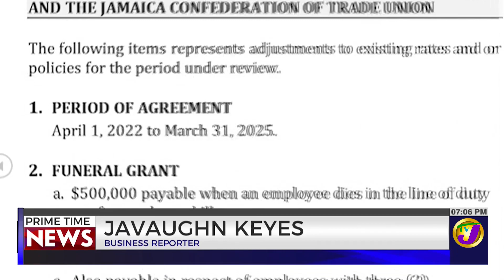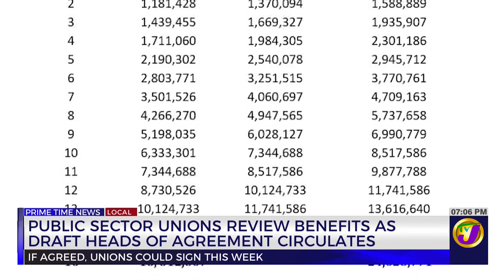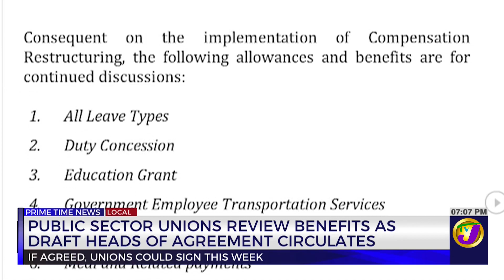Public Sector Unions Review Benefits of Draft Heads of Agreements | TVJ News - Sept 19 2022